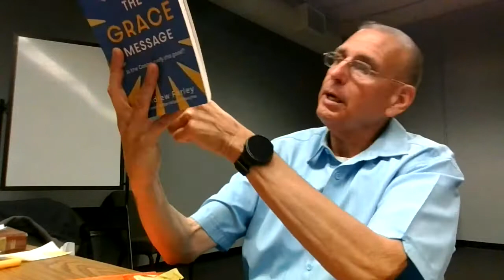✝️ Should Christians FEAR hell? 3/13/22 Henry Cantu